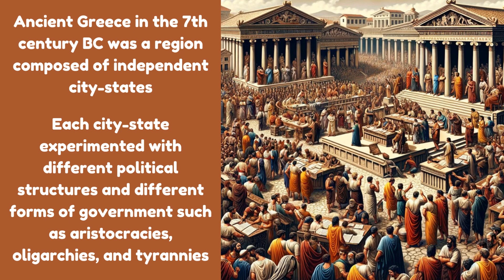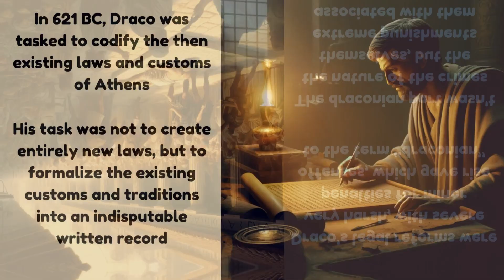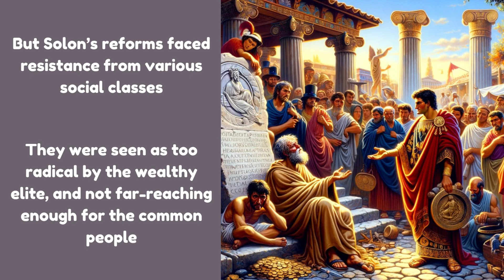Draco to Solon: Could Codification of Laws Truly Change Ancient Athens?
Journey back in time to ancient Athens, a city on the cusp of greatness… and teetering on the brink of collapse. Uncover the fascinating and often brutal history of Athens' legal evolution, from the rise of oligarchies to the birth of written laws.

In the 7th century BC, Greece was a patchwork of independent city-states. Athens, once ruled by kings, had become a hotbed of social unrest as power shifted into the hands of a wealthy aristocratic elite.  The demand for clear, codified laws grew, leading to the appointment of Draco, a statesman tasked with recording Athens' existing customs and traditions.

Draco's laws, completed in 621 BC, were notoriously harsh. Inflicting the harsh penalty for even minor offenses, they became synonymous with extreme severity – giving us the word 'draconian'. Order was imposed through fear, but the underlying inequalities and tensions festered.

Enter Solon, a respected magistrate charged with revising Draco's laws and finding a fairer path.  Solon's reforms sought to address economic disparities and create a more just Athenian society. Yet, despite his efforts, Athens remained divided.  Resentments bubbled as the wealthy resisted reforms and the common people demanded further change.

This video delves into the complexities of ancient Athenian law, power dynamics, and the ongoing struggles for true justice. Was Athens destined for conflict?  Could its experiment with law and reform ultimately pave the way for the democracy we know today?

The story of ancient Athens isn't just about the past; it resonates with contemporary debates about fairness and how to build a better society. Let's keep the conversation going! Are there parallels with the challenges we face today?

Ancient Athens, Greece, city-states, laws, Draco, draconian, Solon, justice, reform, power, oligarchy, aristocracy, history, tradition, unrest, inequality, democracy